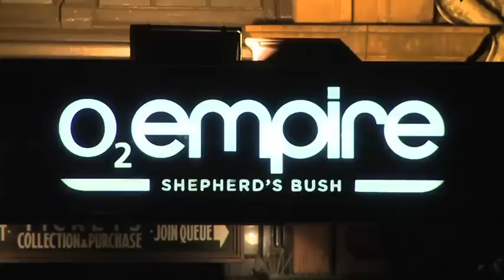Kelis Show, Shepherds Bush Empire, Oct, 2010- DJ NIKKI & DJ Rashida on 1's&2's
our show with Kelis at the Shepherds Bush Empire to kick off the All Hearts European Tour 2010...it was a wicked night and a great start to the tour. So proud of Kelis and all she has acheived this year! It's been one hell of a ride. Love to Kelis, DJ Rashida, the band & Tracy xx